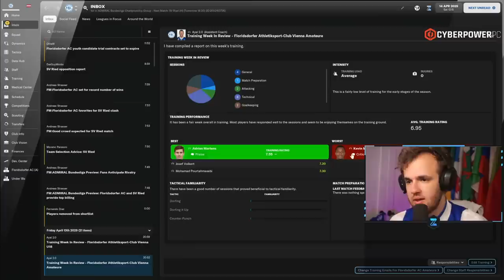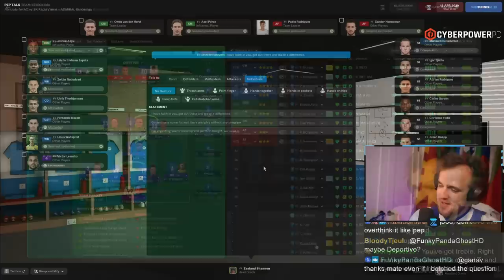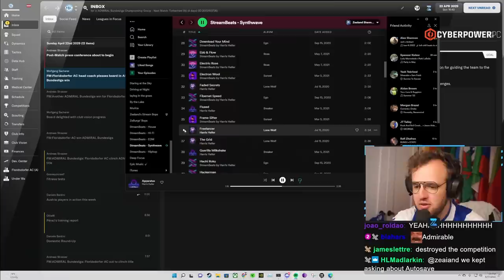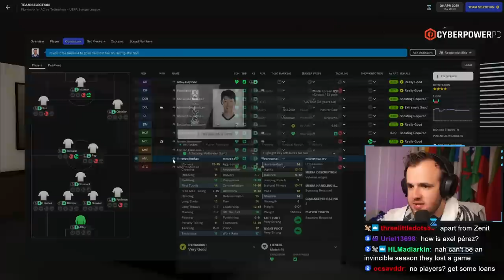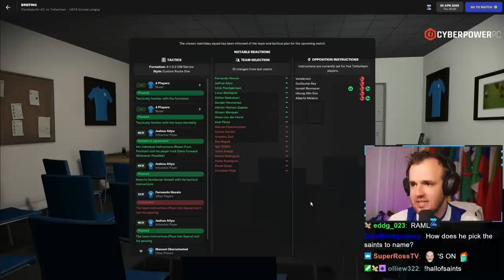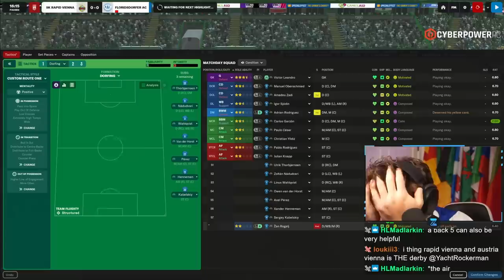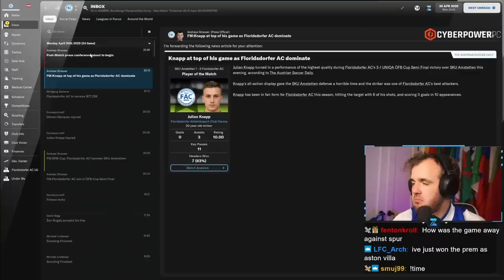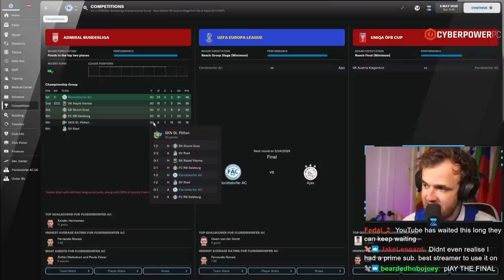Lads, It's Tottenham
Streamed Friday, June 17th, 2022 -- Well, it is now time for us to actually face one of the biggest clubs in Europe. But at the same time, it’s also Tottenham. It is their big money and big talent against their propensity to bottle things, even on FM. We also need to play well to beat them and make our first European final. The stage is set.

Love u,
FM Senpai